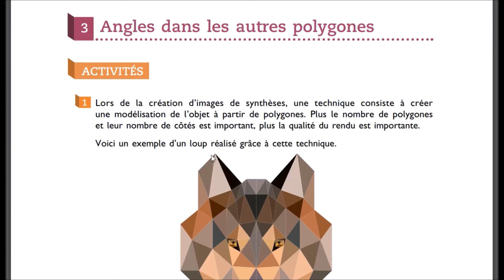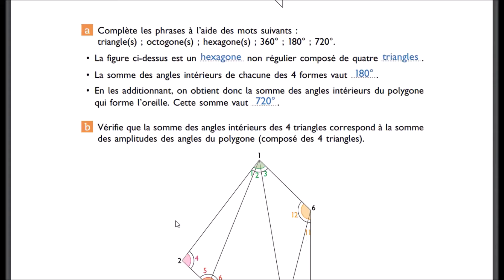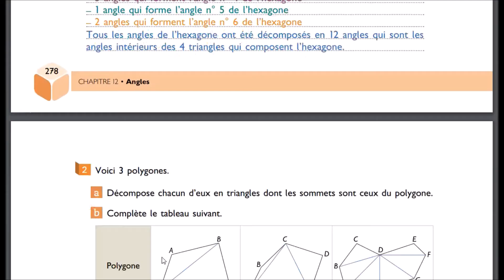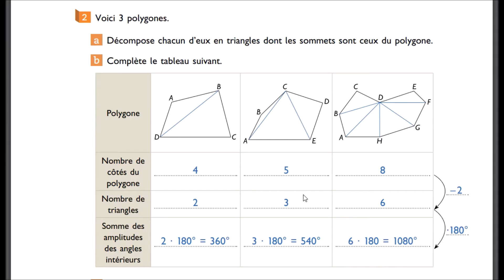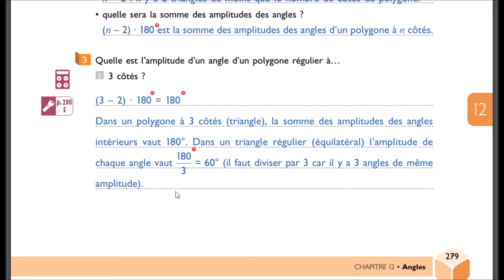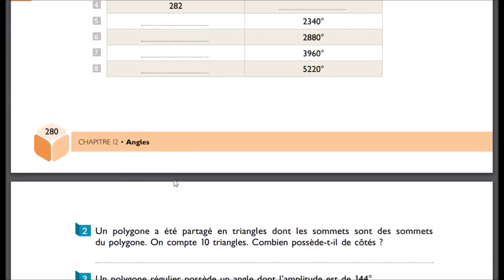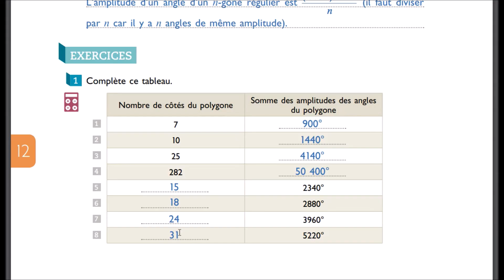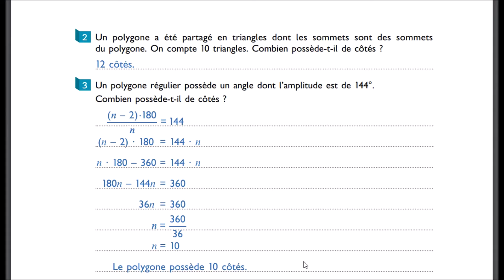2e année : Chapitre 12 : Angles - partie 5 : Angles dans les polygones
Grace à cette vidéo, vous allez pouvoir réaliser les pages 277 et 281 du Chapitre 12 : Angles et avoir les explications nécessaires pour vous corriger.

Veuillez vous munir de votre manuel Amplitude 2 et de votre matériel usuel ( de quoi noter, de quoi tracer, compas, équerre, ...)

Retrouvez des exercices supplémentaires, des exemples d'interros, les CE1Ds Math ... et les corrigés